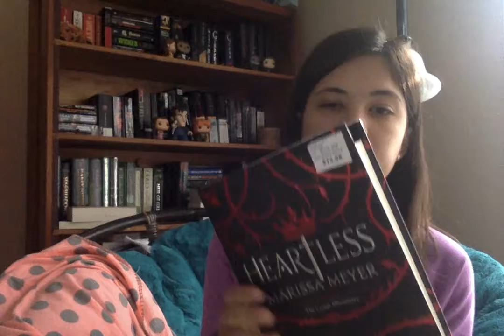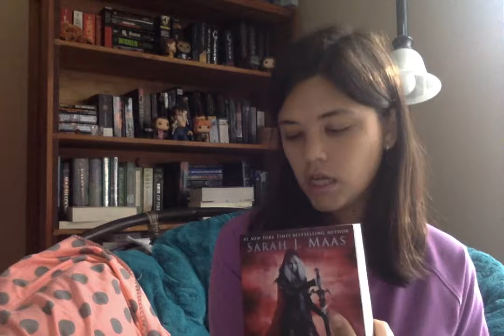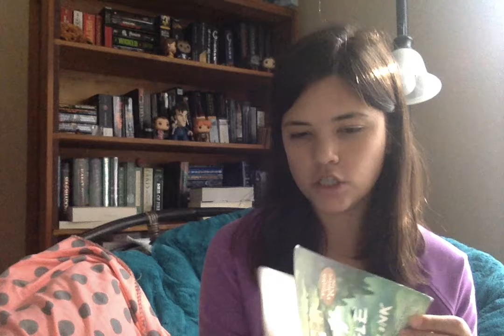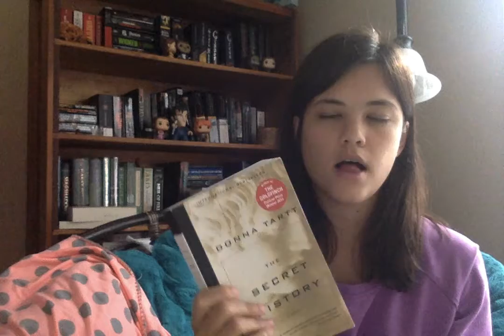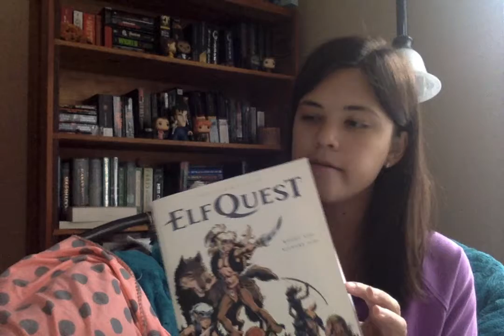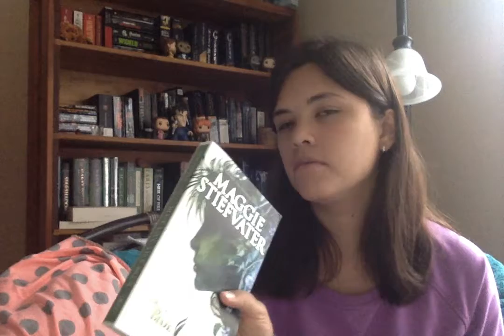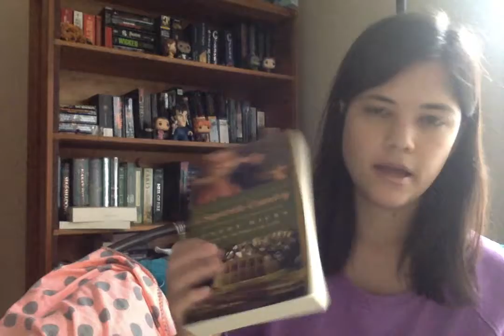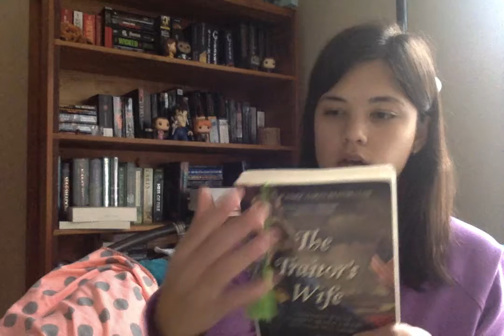Possible TBR for January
~OPEN ME~